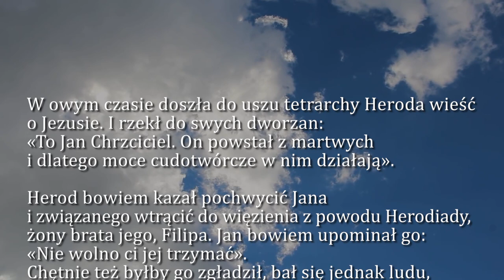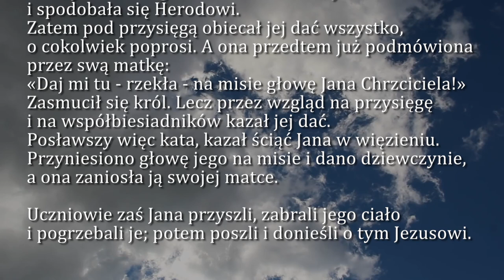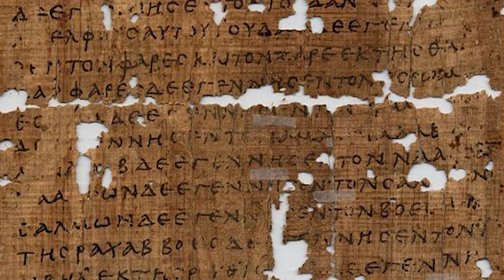Dobra Nowina na dziś | 31 lipca - św. Ignacego z Loyoli, prezbitera